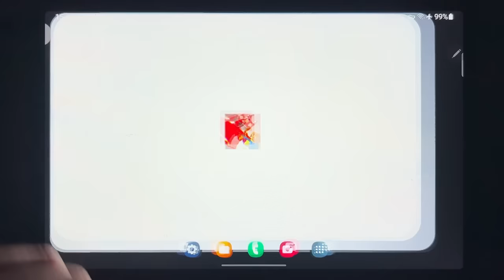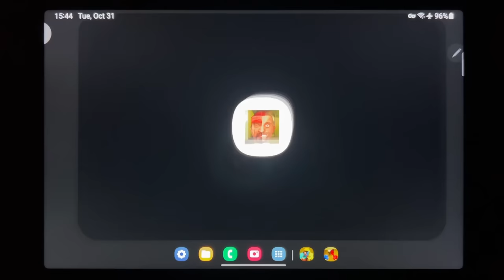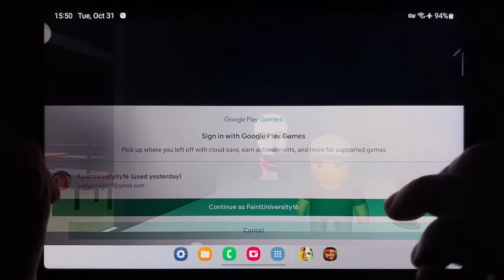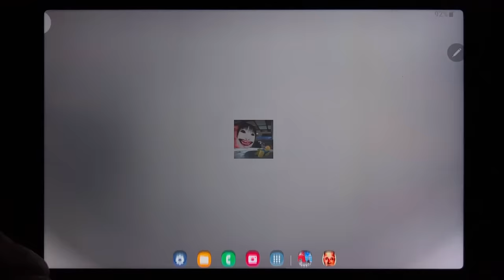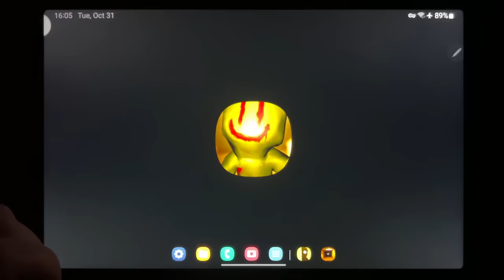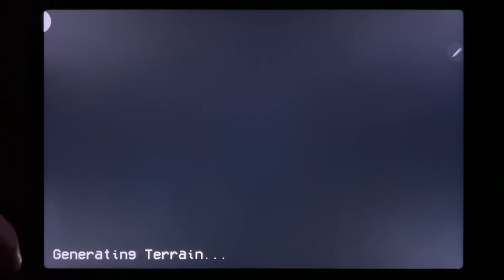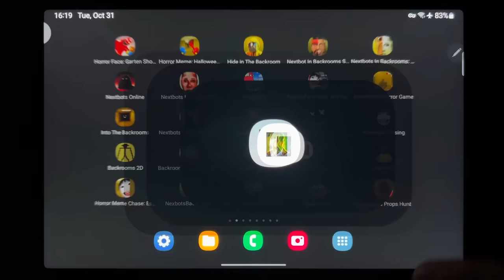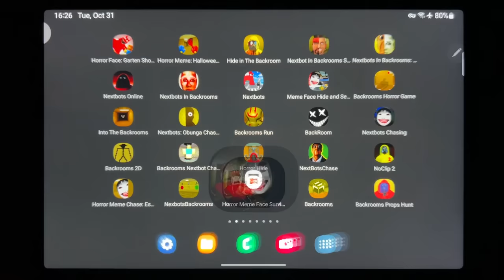Backrooms ( Face + Nextbots + NoClip 2 + Shooter + Hide and Seek + Chase + Skibidi + Face +...